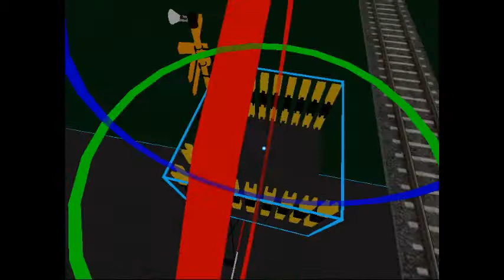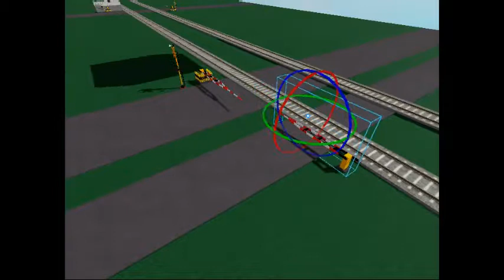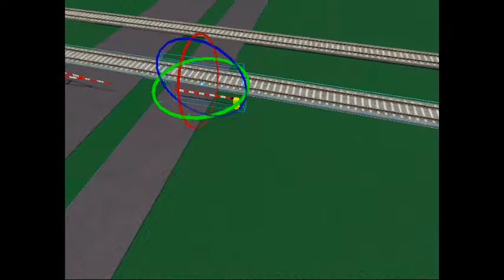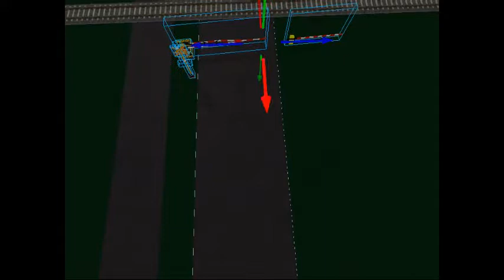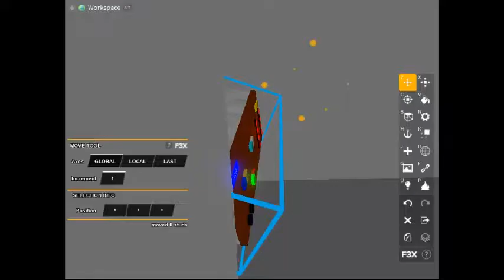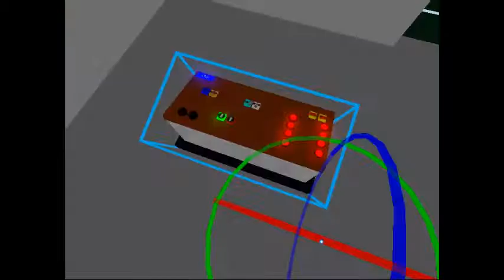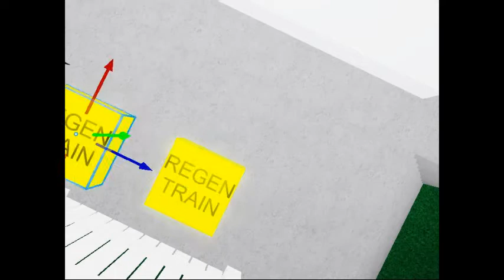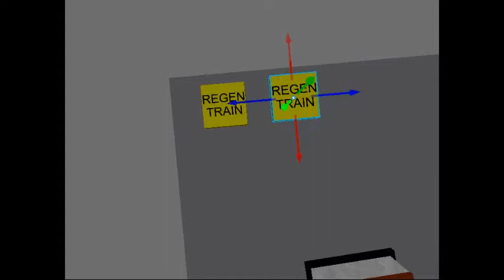Updating my game in Roblox Studio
use 2x speed to be F A S T